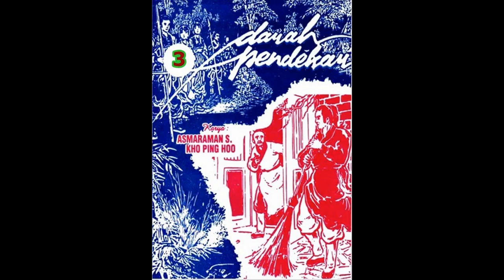Seri Cerita Silat D*RAH PENDEKAR JILID 3